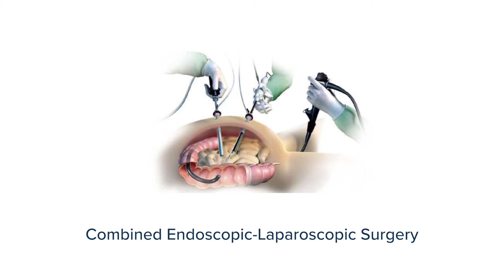CELS: Colectomy Surgery Alternative | Tufts Medical Center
When told that she needed a colectomy, Jeanne sought out Dr. Yoo and Dr. Chen at Tufts Medical Center to perform a surgery to save her colon. CELS, also known as Combined Endoscopic-Laparoscopic Surgery, is an alternative to a standard colon resection or colectomy for patients who have been diagnosed with a benign-appearing polyp that cannot be removed via colonoscopy.